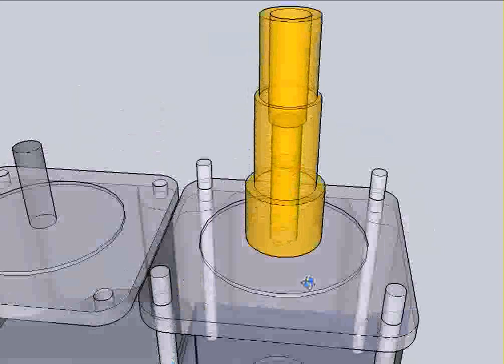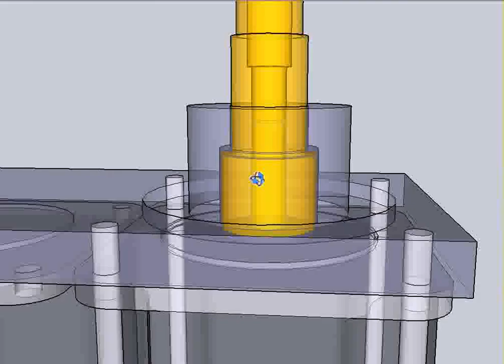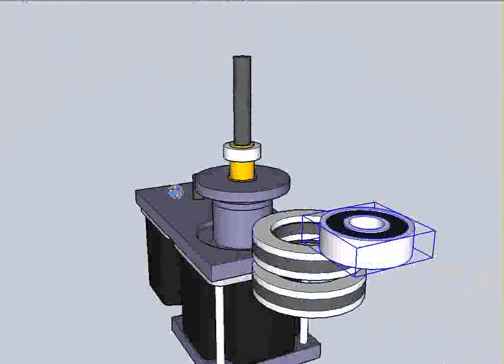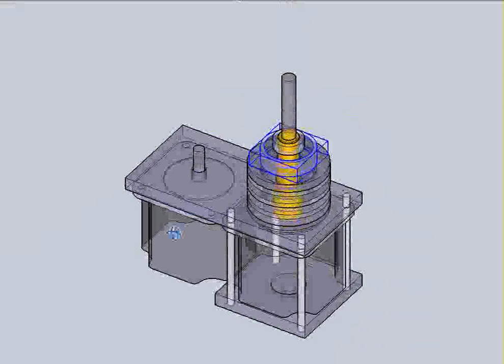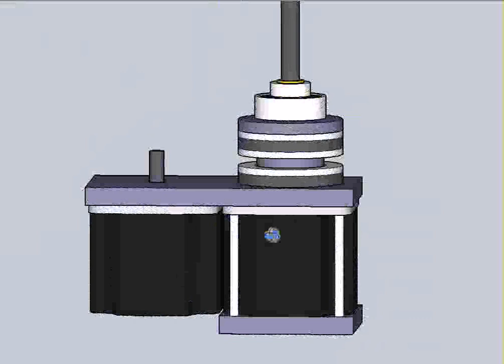panorama head rev.3.1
This will be cool. I can't wait to see it finished.